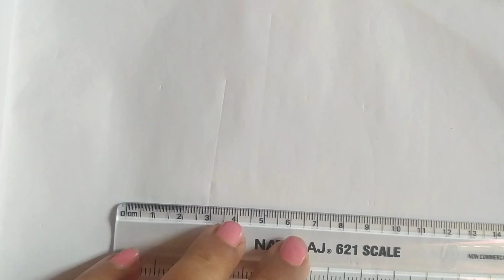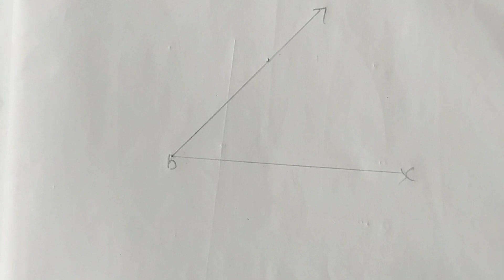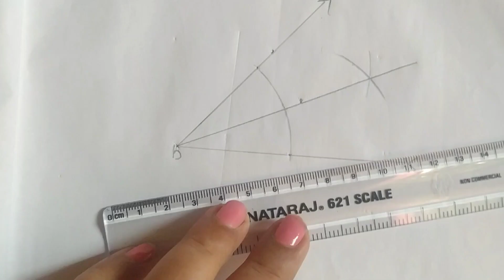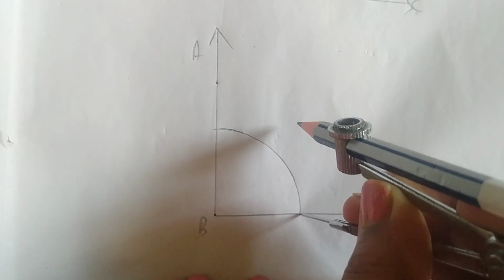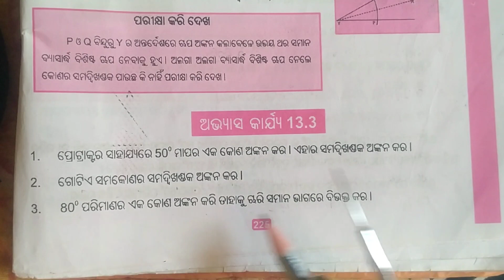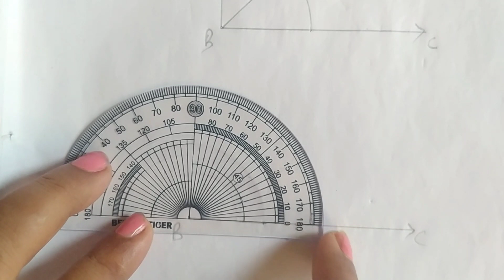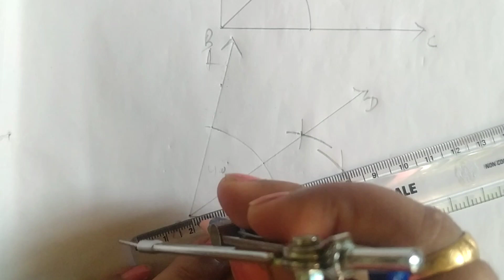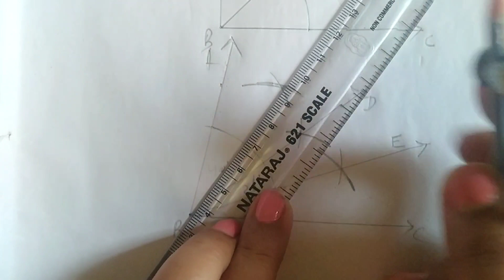exercise 13.3,class 6 math, odia medium //sasta sreni jyamiti 13.3//kona ankana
odia medium six class mathematics exercise 13.3
sasta sreni Ganita 13.3 question answer.
jyamiti 13.3
Tunilipi's smile